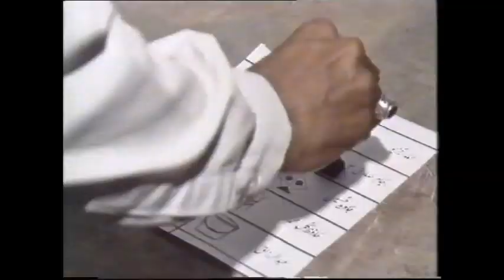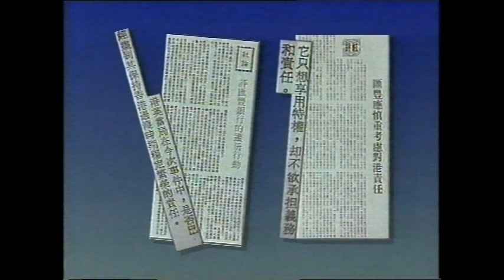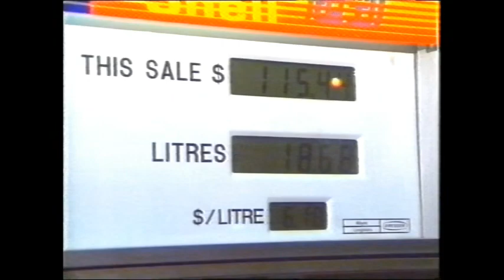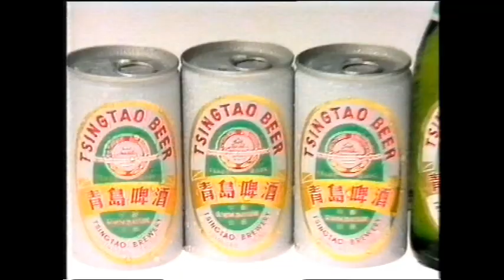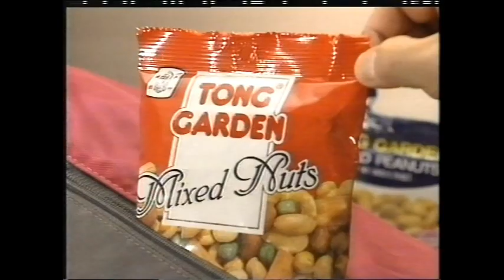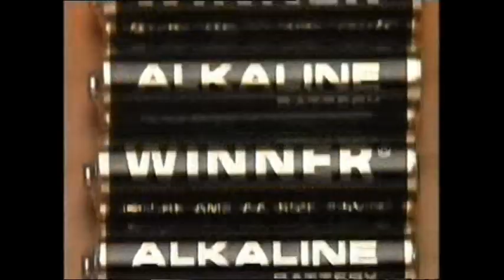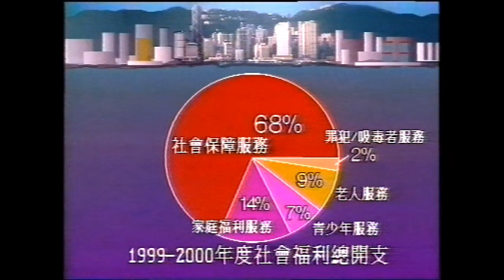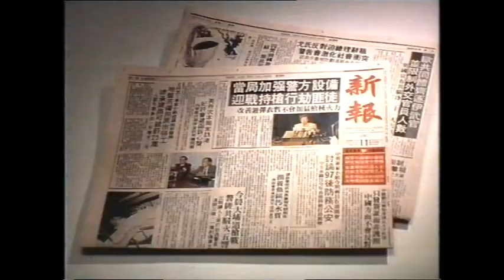亞視1990香港大事回顧